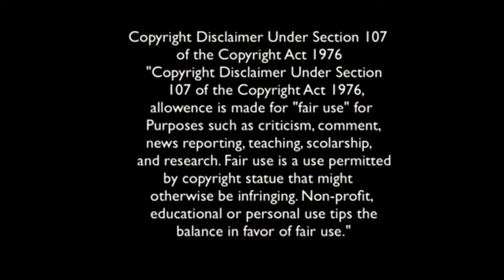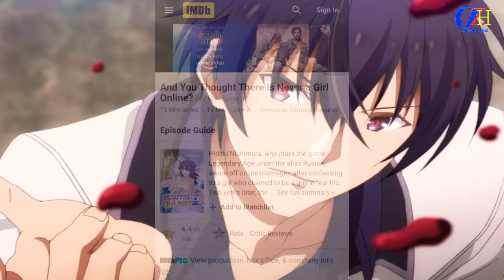Neto Yome Anime Review in HINDI